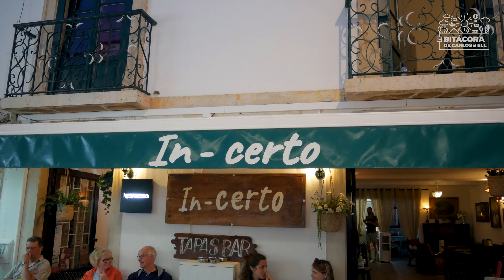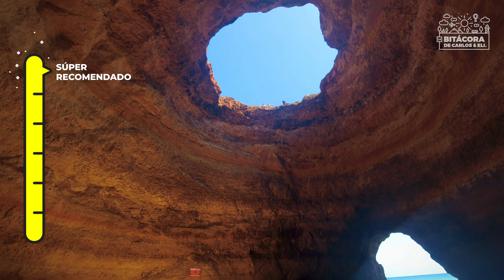ALGARVE PORTUGAL ☀ Cueva de Benagil 🏝️ Carvoeiro 🌊 Albufeira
Hoy conoceremos la región del Algarve en Portugal, con nuestra guía turística de 3 días para visitarla por cuenta propia. En esta guía de viajes vamos a mostrarles algunas de las mejores atracciones para visitar en Albufeira, Carvoeiro y Benagil (Cueva de Benagil), así que si están buscando qué ver y qué hacer en el Algarve, este es el video que están buscando.

Nuestro itinerario con qué ver y hacer en el Algarve en 3 días (Guía turística de Portugal):
1) Centro de Albufeira
2) Playas de Albufeira
3) Mirador Pau da Bandeira
4) Carvoeiro
5) Algar Seco
6) Playa do Carvalho
7) Playa de Benagil
8) Cueva de Benagil (Kayak)
9) Elevador do Peneco
10) Marina de Albufeira

*Video grabado entre el 2 y el 4 de junio de 2022.

Las fotos usadas son propiedad de Jose A. en Flickr Bajo licencia de Creative Commons 2.0

Como viajeros que apenas van a conocer el Algarve siempre se tienen las mismas preguntas:

¿Qué hacer en el Algarve?
¿Qué visitar en el Algarve?
¿Qué ver en el Algarve?

El objetivo de esta guía turística es compartir nuestras sugerencias sobre las mejores atracciones, comidas típicas, museos, arquitectura, y transporte, y ofrecerles consejos de viaje para ayudarles a planear su itinerario por el Algarve. Si tienen otras sugerencias para estos destinos, los invitamos a que compartan sus ideas con la comunidad de viajeros en los comentarios.

0:00 Introducción Algarve
1:19 Albufeira
2:48 Centro de Albufeira
3:49 Playas de Albufeira
4:57 Mirador Pau da Bandeira
5:39 Café In-certo
6:36 Peneco de Albufeira (Hostal)
7:35 Carvoeiro
7:59 Cómo llegar a Carvoeiro
9:48 Algar Seco
11:29 Cambio de planes
12:34 Playa do Carvalho
13:22 Playa de Benagil
14:32 Cueva de Benagil
16:02 Último día
16:26 Elevador do Peneco
17:30 Marina de Albufeira